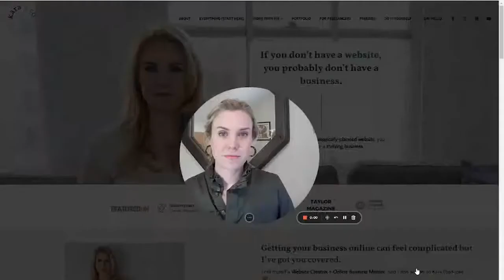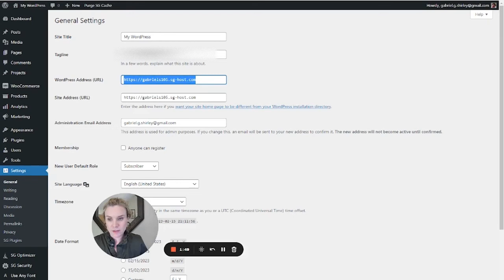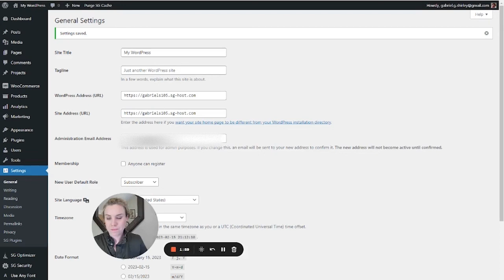How to Install an SSL Certificate on SiteGround Website 2023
AND WHAT TO DO IF IT'S NOT SHOWING.

Step-by-step instructions for installing an SSL certificate on your WordPress website if you are using SiteGround as your host - plus the super easy tweak you need to make if you've installed an SSL certificate on your SiteGround-hosted website but it's still showing as not secure.

As always, I’m available to help troubleshoot or implement the tech pieces of your business

I only promote services that I have used myself, regardless of whether I have an affiliate account with them, and using affiliate links when available helps me to continue to provide useful information at no cost to my viewers/readers/peeps. Thank you 🥰